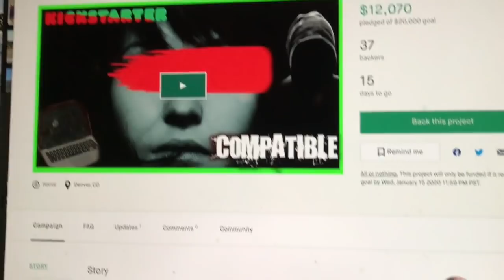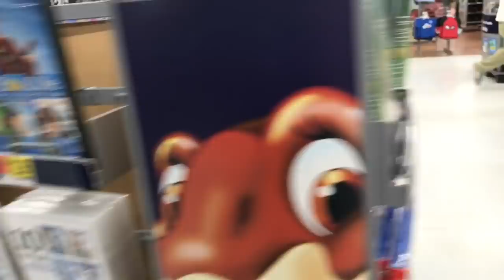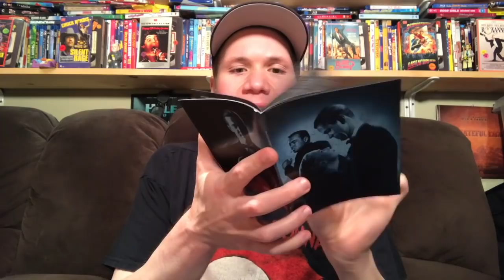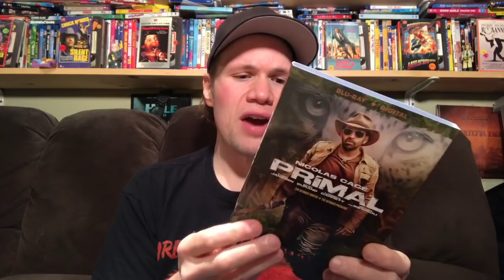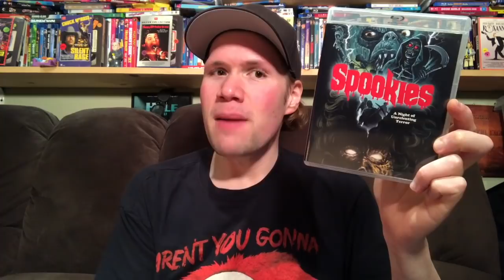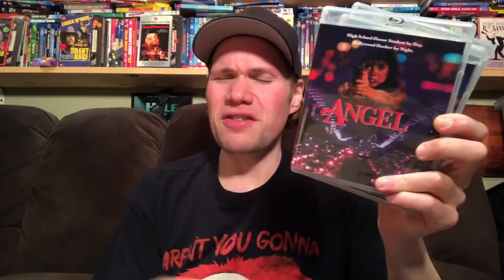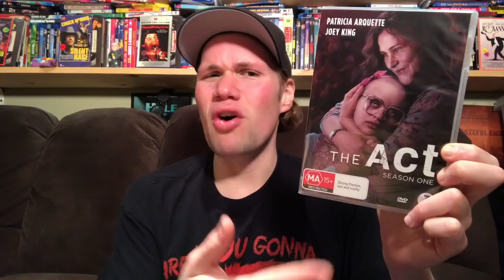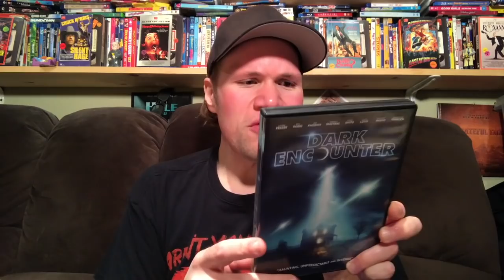Blu-ray / Dvd Tuesday Shopping 12/31/19 : My Blu-ray Collection Series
Some of this weeks new other releases I check out today are Primal

 (6:27) I also give mini movie reviews of Uncut Gems and Bombshell

(14:29) Black Angel : Directed by Roy William Neill - Starring Dan Duryea, Peter Lorre, June Vincent

(15:20) Brewster's Millions : Directed by Walter Hill - Starring Richard Pryor, John Candy

(18:20) Primal : Directed by Nick Powell - Starring Nicolas Cage, Famke Janssen, Kevin Durand, Michael Imperioli

(20:26) The Lighthouse : Directed by Robert Eggers - Starring Willem Dafoe, Robert Pattinson, Valeriia Karaman

(22:57) Running with the Devil : Directed by Jason Cabell - Starring Nicholas Cage, Peter Facinelli, Laurence Fishburne, Barry Pepper, Leslie Bibb

(24:50) Bulletproof 2 Unrated : Directed by Don Michael Paul - Starring Faizon Love, Kirk Fox, Tony Todd

(26:49) Swamp Zombies 2 : Directed by Len Kabasinski - Starring Mister Lobo, Lisa Neeld

(28:06) Tammy and the T-Rex 4K Ultra HD : Directed by Stewart Raffill - Starring Denise Richards, Theo Forsett, Paul Walker, Terry Kiser, Sean Whalen, John Franklin

(31:28) Spookies : Directed by Thomas Doran, Brendan Faulkner and Genie Joseph - Starring Alec Nemser, Felix Ward, Peter Iasillo Jr

(34:11) The Candy Snatchers : Directed by Guerdon Trueblood - Starring Tiffany Bolling, Ben Piazza, Susan Sennett, Brad David

(35:41) The Angel Collection Blu-ray

(37:31) Vice Academy 1-3 : Directed by Rick Sloane - Starring Ginger Lynn Allen, Linnea Quigley

(39:05) Channel Zero The Complete Series Collection Blu-ray

(42:29) The Act Season One Dvd

(44:34) Impulse Season One Blu-ray

(46:13) Gags The Clown : Directed by Adam Krause - Starring Lauren Ashley Carter, Tracy Perez, Aaron Christensen

(47:59) Crown Vic : Directed by Joel Souza - Starring David Krumholtz,
Thomas Jane

(49:24) Mermaid Down : Directed by Jeffrey Grellman - Starring
Alexandra Bokova, Burt Culver, Phillip Andrew Botello

(51:01) Dark Encounter : Directed by Carl Strathie - Starring Laura Fraser, Mel Radio, Sid Phoenix

(52:20) Nighthawks : Directed by Grant S Johnson - Starring Janet Montgomery, Chase Crawford